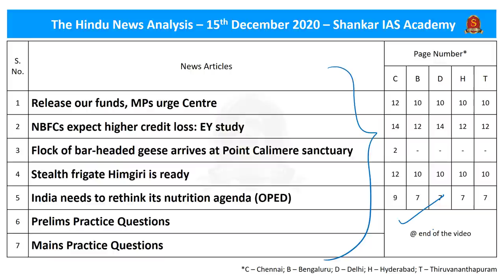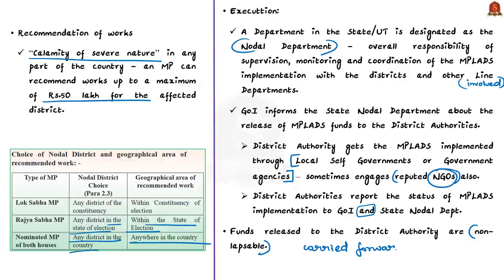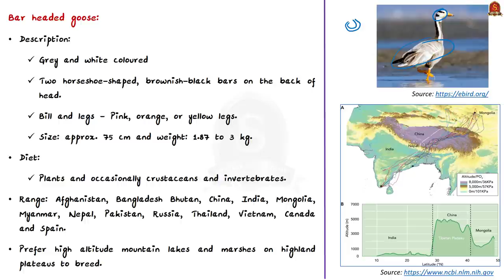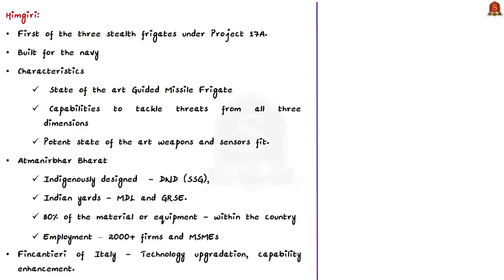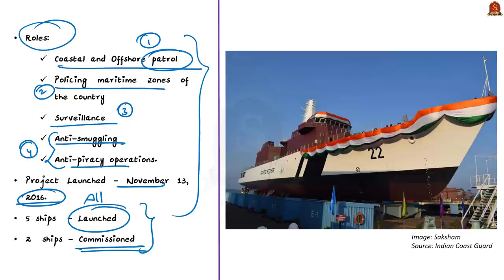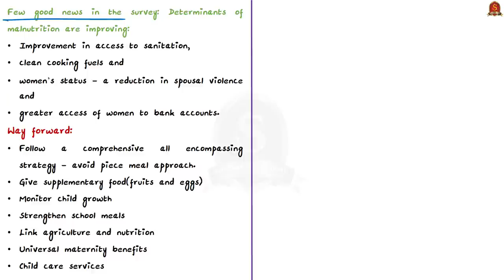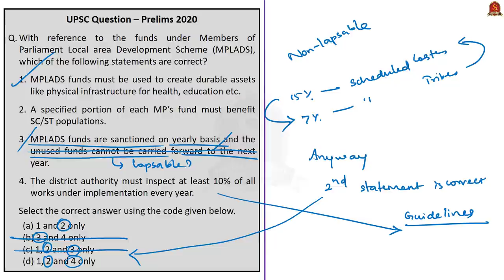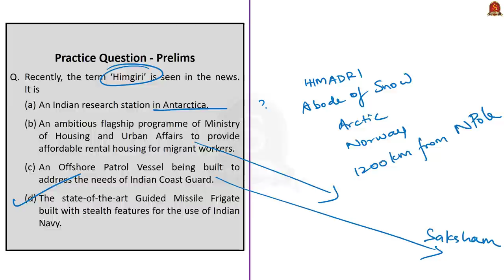The Hindu Daily News Analysis || 15th December 2020 || UPSC Current Affairs || Prelims 21 & Mains 20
Dear Aspirants,
Shankar IAS Academy has started admissions for the second test batch for the Prestorming 2021 Program, the prelims test series for upcoming UPSC PRELIMINARY EXAM 2021. India's First fullfledged Artificial Intelligence supported Preliminary Test Batch II has started from 11th December 2020.

►►Introduction - 0:00
►►List of Topics - 0:38
►►Time Stamping of news articles:
1. Release our funds, MPs urge Centre - 0:53
2. NBFCs expect higher credit loss: EY study - 6:32
3. Flock of bar-headed geese arrives at Point Calimere sanctuary - 10:14
4. Stealth frigate Himgiri is ready - 15:08
5. India needs to rethink its nutrition agenda (OPED) - 20:05
6. Prelims Practice Questions - 29:10
7. Mains Practice Questions - 33:32

Important topics such as NBFCs MPLADS PointCalimereWLS BarHeadedGeese Himgiri Saksham NutritionalHealth are vividly discussed in UPSC Civil Services Exam Perspective in this video, with a special Practice cum Revision session in the end.